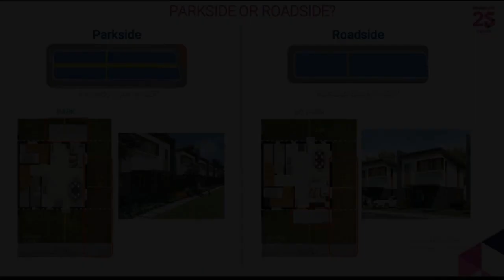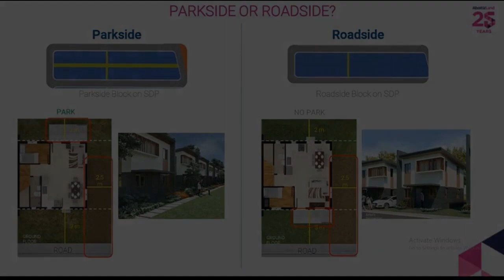Pampanga Philippines House and Lot for sale AJOYA PAMPANGA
Number of Bedrooms: 2
Number of Bathrooms: 2
Floor Area: 61 sqm.
Lot Area: 88 sqm.
House Type: Duplex / Twin House
Number of Floors: 2